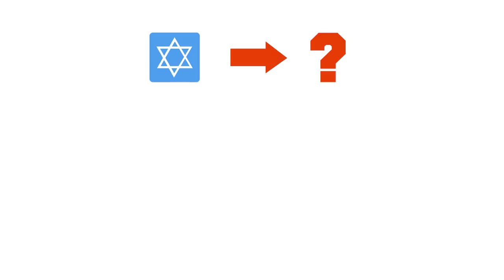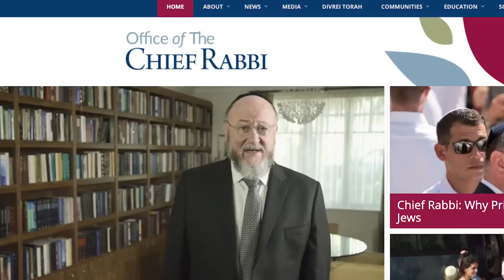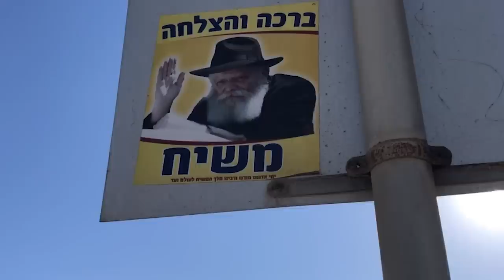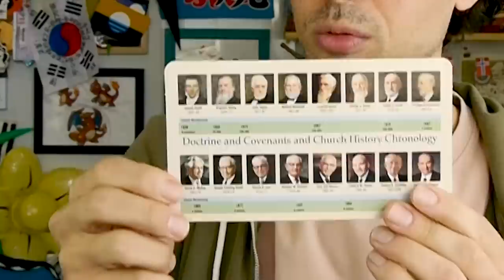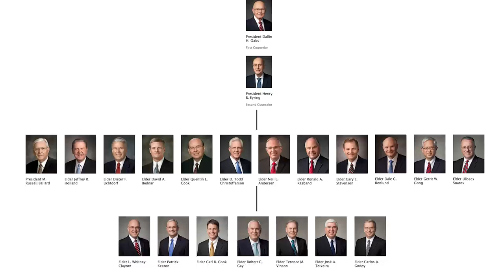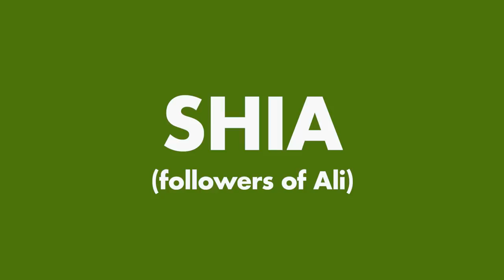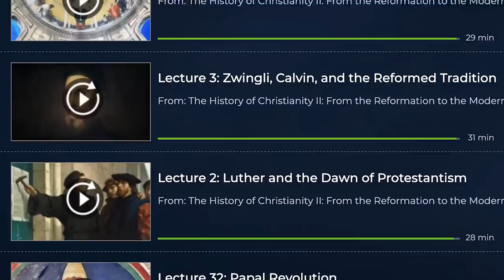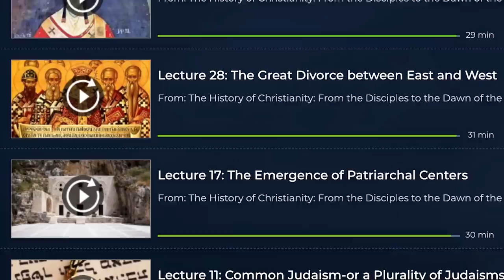Describing the leaders of the "BIG 3" religions.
In this video, we're going to look at the heads of the world's major monotheistic religions: Judaism, Christianity, and Islam. Who is in charge of them? And if the answer is "nobody," why exactly is that? Here's my friend Sam's history channel I mentioned